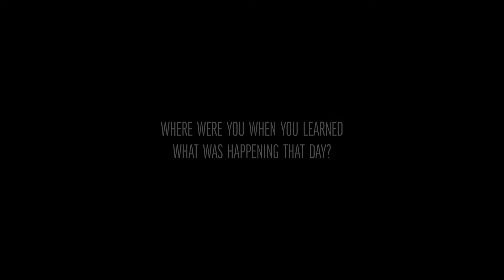Joseph Lapointe, FDNY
FDNY Ceremonial Unit Commander Joseph Lapointe has had the duty and honor of ensuring all 9/11 first responders that lost their lives that day and in the 20 years since are laid to rest with dignity and respect. We can never forget!